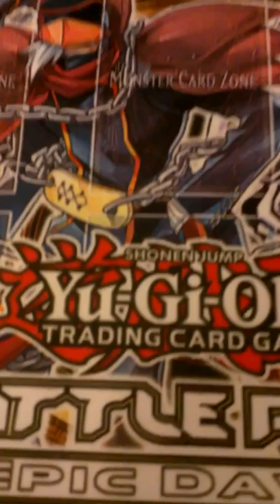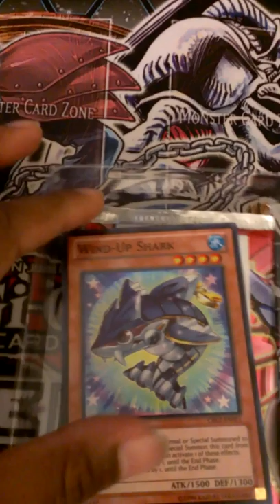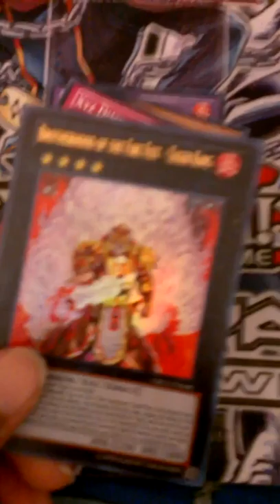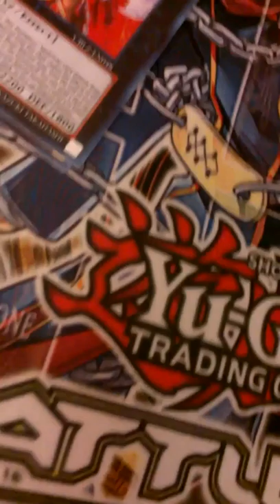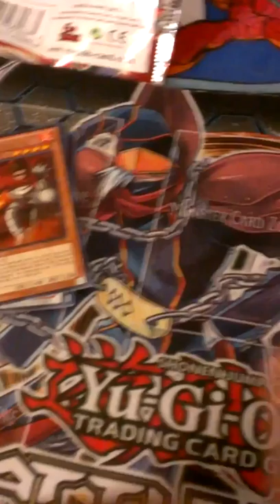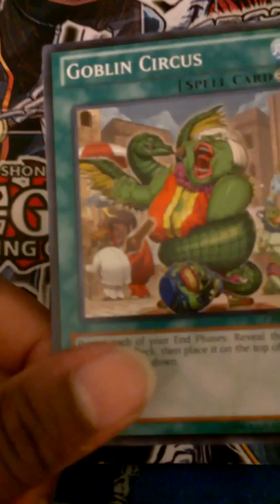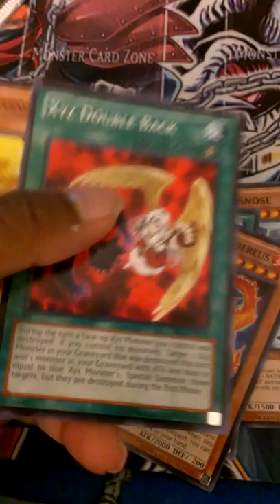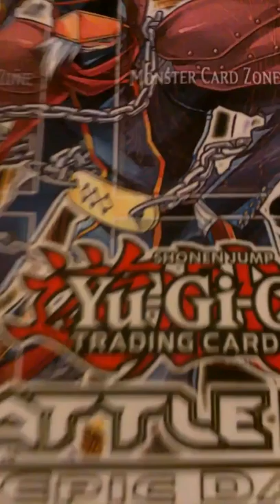Cosomo blazer special edition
I don't have a tripod so sorry but pls tell me if a crimson blader is good or not